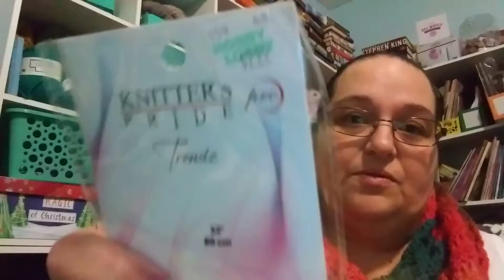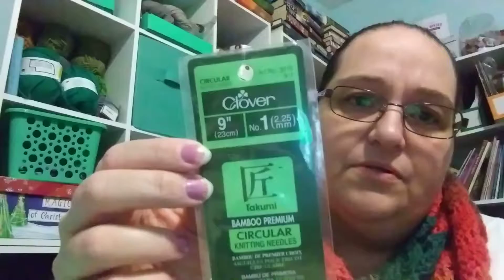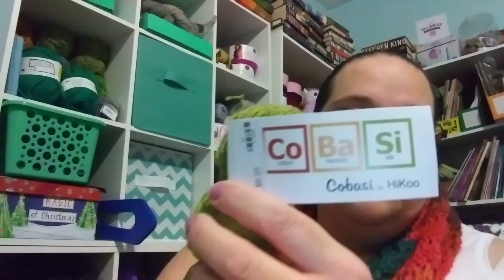Yarn Talk #7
Happy New Year! Sorry it stop recording at the end. More talk in the next video to come.